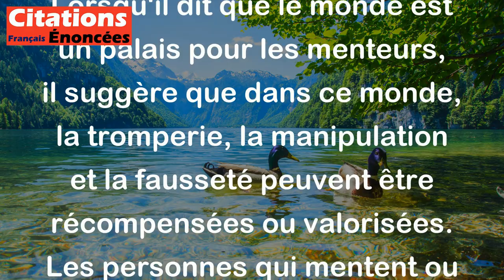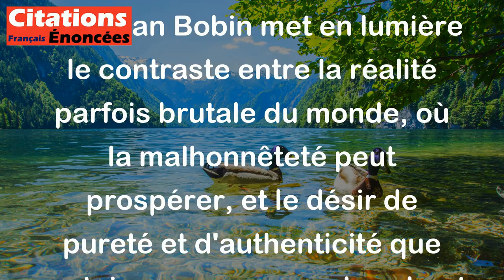Christian Bobin - Un jour on sort du paradis et on voit ce qu'est le monde . un palais pour les ment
Dans cette citation de Christian Bobin, l'auteur exprime une idée forte sur la réalité du monde. Il compare le monde à la fois à un palais pour les menteurs et à un désert pour les purs.

Lorsqu'il dit que le monde est un palais pour les menteurs, il suggère que dans ce monde, la tromperie, la manipulation et la fausseté peuvent être récompensées ou valorisées. Les personnes qui mentent ou qui agissent de manière malhonnête peuvent réussir ou être admirées, ce qui crée un environnement propice à la déception et à la méfiance.

En revanche, lorsqu'il affirme que le monde est un désert pour les purs, il fait référence aux personnes honnêtes, sincères et authentiques qui peuvent se sentir isolées, incomprises ou même maltraitées dans un monde où la vérité et la pureté ne sont pas toujours valorisées ou respectées.

En résumé, cette citation de Christian Bobin met en lumière le contraste entre la réalité parfois brutale du monde, où la malhonnêteté peut prospérer, et le désir de pureté et d'authenticité que certaines personnes cherchent malgré les difficultés rencontrées.